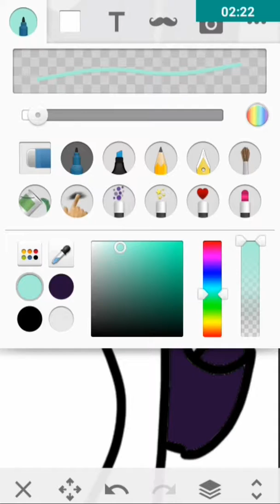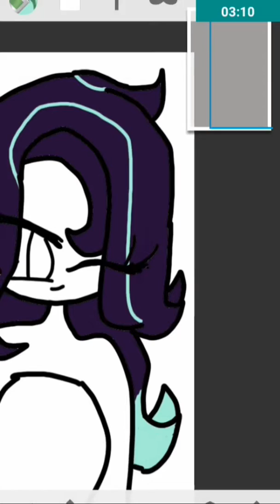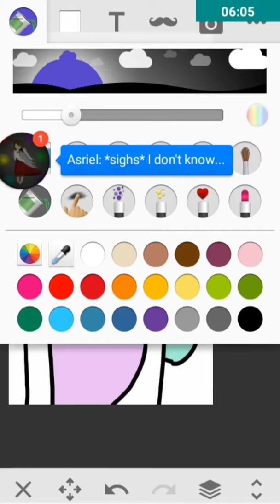[Requested​] for Lightning Soda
She's my IRL Best Friend we are Very close with OCtale Creations the both of them hate each other but I tried to make them not hate themselves ;-;
So yeh that's all